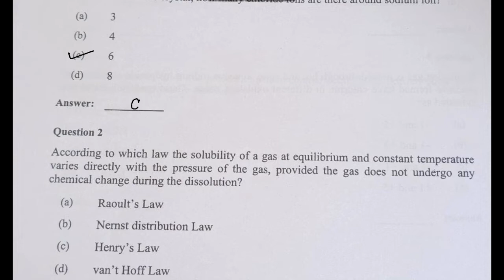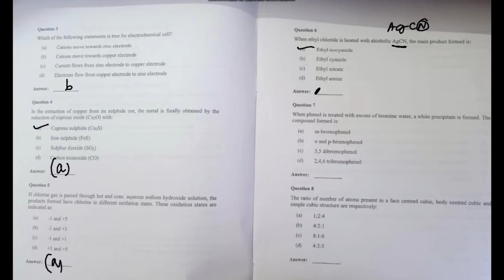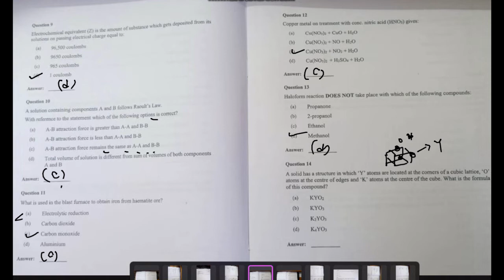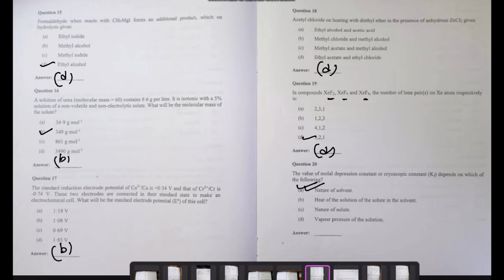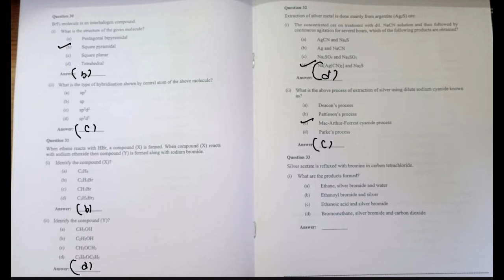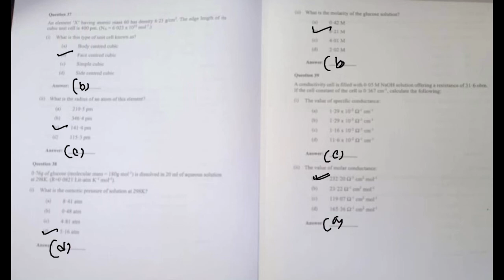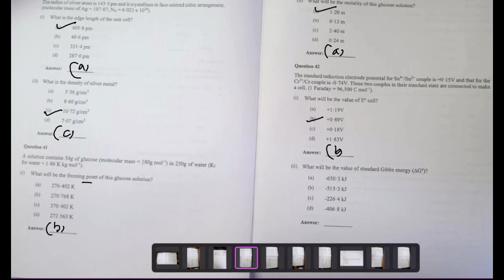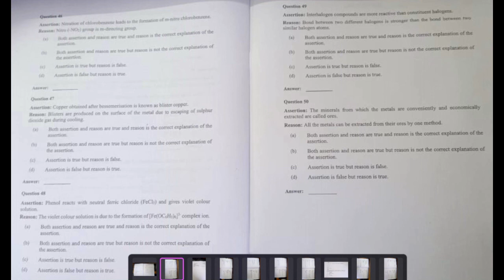ISC SEMESTER 1 - 2021 || CHEMISTRY SOLVED ISC PAPER || ALLCHEMISTRY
Face book page- ICSE & ISC

Face book page- Chemistry -UG LEVEL